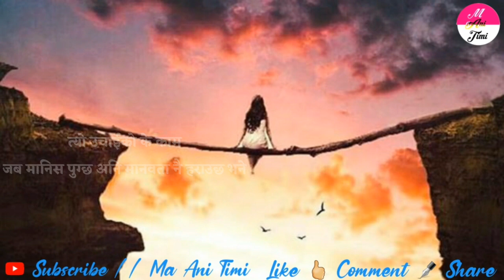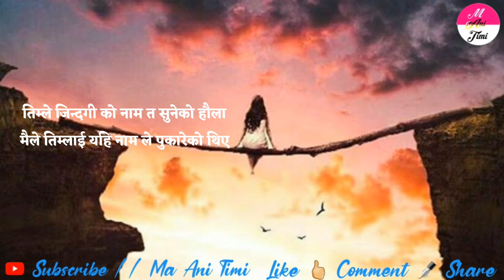Best Sad Lines || Heart Touching Status || Nepali Sad Quotes || ma ani timi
ma ani timi, where you will find videos on:

Nepali :
- Love Quotes
- Love Status
- Love Lines
- Shayari
- Muktak
- Poetry

Share Yours Quotes and Lines With us :
Send Here 👇

Lines :
आज आएर थाहा भयो कि
यो मन जति जिद्दी अरु केही हुन्न रहेछ भनेर
पहिले उसलाई नै पाउन जिद्द गर्थ्यो
आज उसैलाई भुलनको लागि गर्छ

प्रेम ले अरु केहि माग्दैन
बस दिन सके इज्जत नभए बेइज्जत पनि हैन

दिलै देखि कसैले माफी माग्छ भने
माफी दिने गर्नु
किनकि आजभोलि हरकोही संग दिल हुदैन

माया पछिको झगडा भन्दा
झगडा पछिको माया
साच्चिकै मीठो लाग्ने गर्छ

कहिलेकाही जिन्दगीमा जो संग हास्न सिकिन्छ
उसैले रुवाएर जाने पनि गर्छ

गल्ती खै कहाँ नेर भयो
चाहेयौ तिम्ले मैले पनि चाहे
तर अन्त्यमा बाटो फरक भयो

यो माया कतिपयको जिन्दगी वदलदिन्छ
मिल्दा पनि नमिल्दा पनि

घमण्ड ले अक्सर सम्बन्ध टुटने गर्छ
झुक्छ उहीँ जसलाई सम्बन्धको चिन्ता हुन्छ

सम्झिनु म एउटा ऎना हो
सिङ्गो हुदा नि तिमी नै देखिनेछौ
टुक्रा परेनी हरेक टुक्रा मा तिमी नै देखिने छौ

कठिन समयमा काधमा राखिएको हात
सफलता मा बज्ने ताली भन्दा कयौं मुल्यवान हुन्छ
चाहे त्यो तिम्रो होस या अरुकोही को

माया त्यो जोडि सच्ची कै प्यारो हुने गर्छ
कोहि एक रिसाउनमा माहिर हुन्छ भने
अनि अर्को फकाउन मा

त्यो उचाईको के काम
जब मानिस पुग्छ अनि मानवता नै हराउछ भने

जिन्दगी ले सजाय दिनै रहेको छ
तर किन दियो कहिले थाहा दिएन

तिम्ले जिन्दगी को नाम त सुनेको हौला
मैले तिम्लाई यहि नाम ले पुकारेको थिए